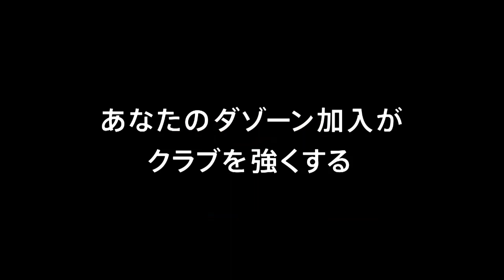【公式】ゴール動画：吉濱 遼平（町田）17分 東京ヴェルディvsＦＣ町田ゼルビア 明治安田生命Ｊ２リーグ 第12節 2018/5/3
カウンターのチャンスからゴール前に走り込んだ吉濱 遼平（町田）が左足でのシュートでネットを揺らし、町田が失点直後に同点ゴールを奪取！明治安田Ｊ２のゴール動画を公開中！
2018年5月3日（木）に行われた明治安田生命Ｊ２リーグ 第12節 東京Ｖvs町田のゴール動画です。